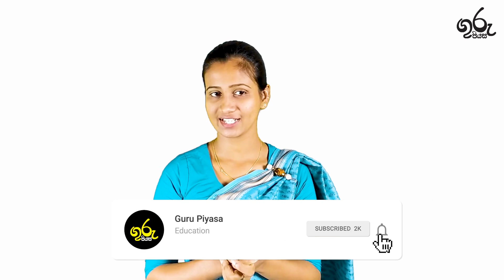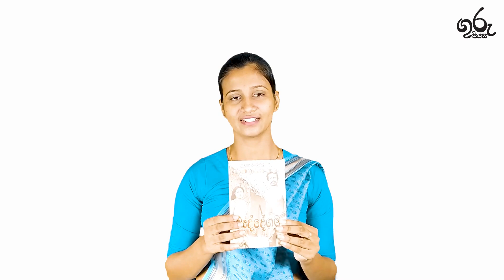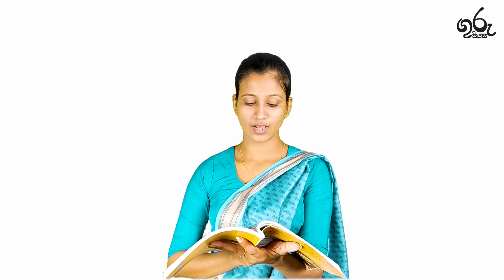බැද්දේගම | baddegama | බැද්දේගම විචාරය| Olevel sinhala sahitya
බැද්දේගම | baddegama vicharaya | බැද්දේගම විචාරය | Olevel sinhala sahitya

Web: GuruPiyasa.Guru

If you are the author or copyright owner of any of the material used, and you want it to be REMOVED, please mail us here: and we will delete it immediately.